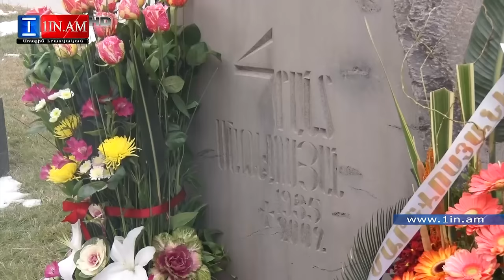Հրանտ Մաթևոսյանը քաղաքացի լինելու խնդիրն էր դնում